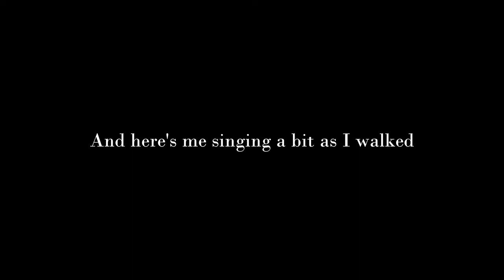Avenging Shotgun And Chopper Investigation! | S.T.A.L.K.E.R. : Call of Pripyat Part 13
Did you know I have Twitter? Follow me for info and maybe tell me stuff more directly!
Welcome to the Zone, a strange place in Russian made by Science and Magic. Follow Major Didgeridoo as he set's out to find the the four downed Government Helicopters and more!

Or y'know, maybe faff about in an Illegal Hellhole.